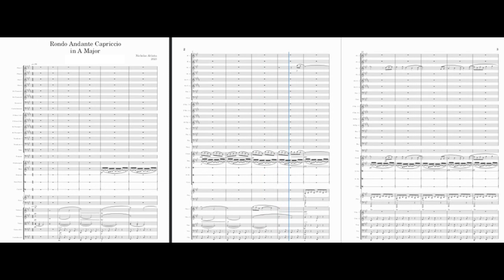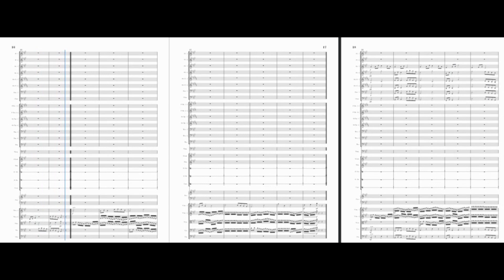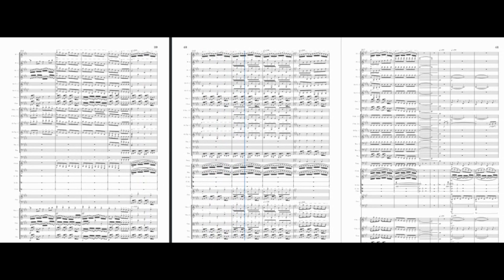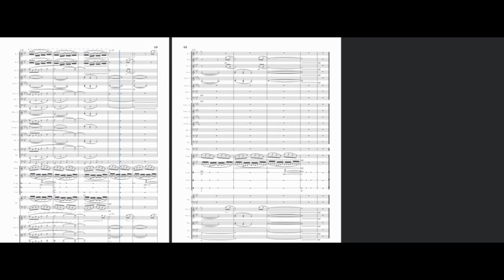Rondo Andante Capriccio - Nicholas Ablaña [Original Composition - Musescore 4]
Dedicated to Y